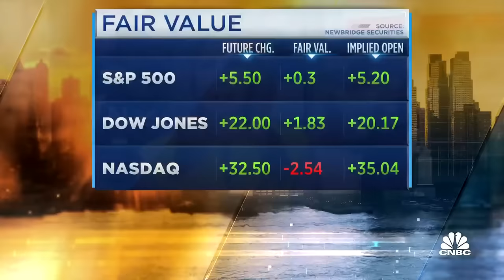China is moving from a market-based approach to party-based, says Hayman Capital's Kyle Bass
Kyle Bass, Hayman Capital Management founder and CIO, joins 'Squawk Box' to discuss China's economic problems, Xi Jiping's possible responses, why he believes China could attack Taiwan by 2024, and more.